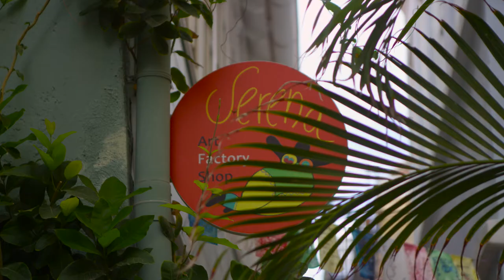Serena's Art Factory • A Chichi